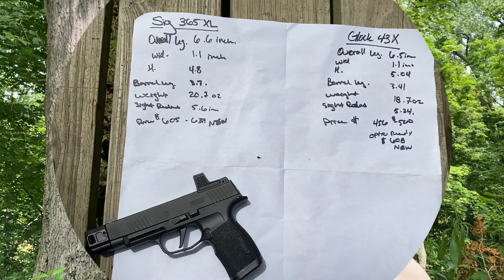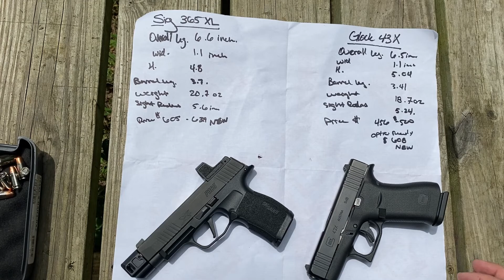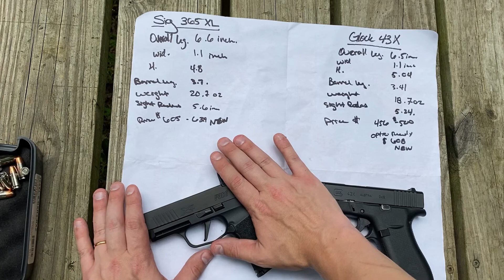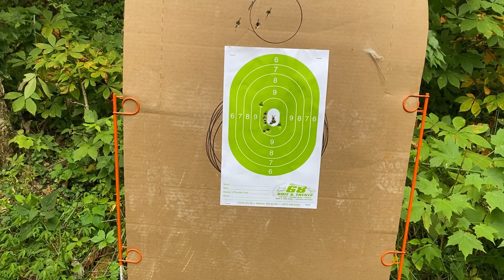Sig Sauer 365XL Review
In this video I compare the size of the Sig Sauer 365XL to the Glock 43X. I demonstrate the accuracy and reliability on the Sig and discuss the strong points and weak points of the pistol.